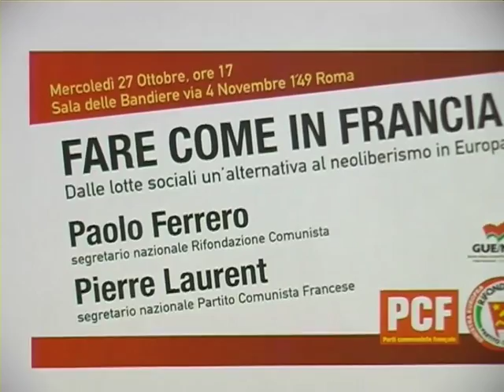La Francia in rivolta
Interviste a Paolo Ferrero (Federazione della Sinistra -PRC) e Pierre Laurant (Partito Comunista Francese).

Servizio di Roberto Pietrucci
Montaggio di Simone Bucci